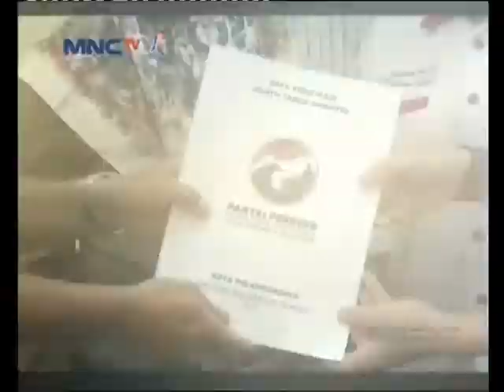Prihatin Bencana Gunung Agung, DPD Perindo Daftar Ke KPUD Jalan Kaki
Pengurus DPD Partai Perindo seluruh Indonesia secara serentak mendaftar ke KPUD untuk mengikuti pemilu 2019, berbagai macam aktrasi dilakukan kader Perindo untuk menyemarakan pendaftaran verifikasi parpol peserta pemilu. Di Gianyar Bali kader Perindo berjalan ke KPUD sebagai bentuk keprihatinan pengungsi gunung Agung